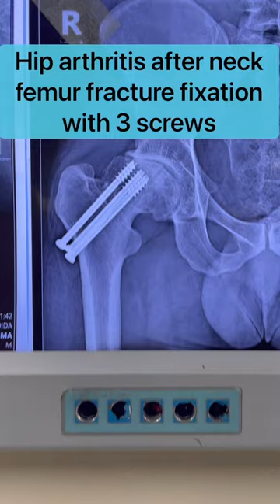Hip pain with screws-screw removal & hip replacement.